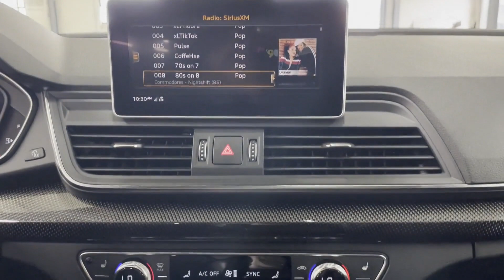Used 2019 Audi SQ5 Premium Plus Englewood, Teaneck, Fort Lee, Palisades Park, Ridgefield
2019 Audi SQ5 Premium Plus WA1B4AFY8K2107640 Video

This 2019 Audi SQ5 Premium Plus WA1B4AFY8K2107640 is full of phenomenal features such as: